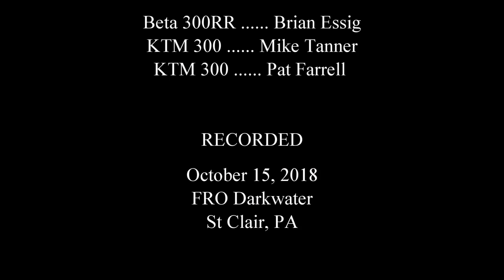Darkwater with Brian, Mike and Pat, Oct 15 2017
Quick ride thru the fog and drizzle on Darkwater section of FRO land.